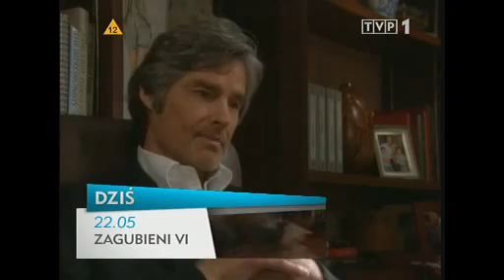B&B Phoebe tells Ridge about Marcus (2008)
The Bold and The Beautiful - Phoebe tells Ridge about Marcus (24th June 2008; Ep. 5340)
Moda na sukces - Phoebe mówi Ridge'owi o Marcusie (15 lutego 2011; odc. 5340)